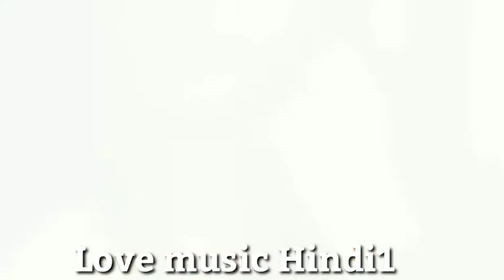Aankh Hai Bhari Bhari Hindi Video HD Songs Full Mp3 Bollywood Songs Tum Se Achcha Kaun Hai GaanaNo1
Aankh Hai Bhari Bhari Hindi Video HD Songs Full Mp3  Bollywood  Songs | Tum Se Achcha Kaun Hai Gaana No1

Song : Ankh Hai Bhari Bhari  - Duet
Singers : Kumar Sanu & Alka Yagnik
Lyrics : Sameer
Director : Deepak Anand
Movie : Tum Se Achcha Kaun Hai
Producer : Deepak Anand
Banner : Hindi Bollywood gaana No1 Records & Tapes Pvt Ltd Presents Hindi Video HD songs MP3

Hindi Lyrics : Aankh Hai Bhari Bhari

Aankh hain bhari bhari aur tum

Muskuraane ki baat karte ho

Zindagi khafa khafa aur tum

Dil lagaane ki baat karte ho

Mere haalat aise hai

Ke main kuchh kar nahin sakti

Tadapta hai yeh dil lekin

Yeh aahen bhar nahin sakta

Zakhm hai hara hara aur tum

Chot khaane ki baat karte ho

Zamaane mein bhala kaise

Mohabbat log karte hai

wafa ke naam ki ab toh

Shikaayat log karte hai

Aag hai bujhee bujhee aur tum

Lau jalaane ki baat karte ho

Kabhi jo khwaab dekha to

Mili parchhaaiyaan mujhko

Mujhe mehfil ki khwaahish thi

Mili tanhaaiyaan mujhko